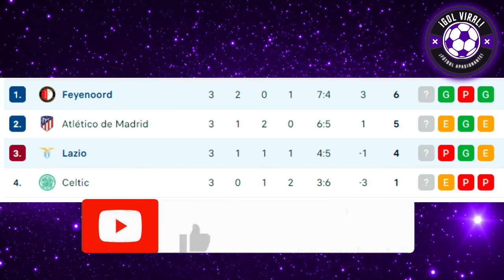¡BRONC4ZA! OBLITAS CUADRÓ A GUERRERO x NINGUNEAR A LA PRENSA "BRUT0"! LOPEZ DEBUTA EN CHAMPIONS! 3-0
¡TERRIBLE! PAOLO GUERRERO FUE CASTIGAD0 POR JUAN CARLOS OBLITAS TRAS POLEMICAS FRASES DE GUERRERO FRENTE A PERIODISTAS! "A QUIENES LES HAN GANADO? HAN METIDO UN GOL? ESE TAL EDDIE  FLEISCHMAN, NO HA CAMPEONADO EN NINGUN LADO"

¡OBLITAS ENFURECIDO RESPONDIÓ A GUERRERO! "FUE UN BRUT0 POR ESAS PALABRAS DESATINADAS, ESPERO NO VUELVA A PASAR" ENFURECIDO

¡JUGADAS Y TRIUNFAZO!! DEBUT EN CHAMPIONS LEAGUE: FEYENOORD GOLEÓ 3-1 A LAZIO POR CHAMPIONS!! EL PERUANO MARCOS LOPEZ DEBUTÓ EN CHAMPIONS!! INCREIBLES JUGADAS

MEJORES JUGADAS MARCOS LOPEZ VS LAZIO EN CHAMPIONS 3-1
TRIUNFAZO Y LIDER DEL GRUPO!!

¡JUAN CARLOS OBLITAS Y ADVERTENCIA A PAOLO GUERRERO EN CONFERENCIA DE PRENSA! OBLITAS VS PAOLO GUERRERO